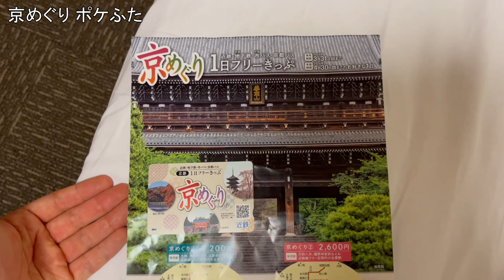京めぐりのフリーきっぷで斑鳩町のポケふたを見に行くとこうなるｗｗｗ【奈良】【法隆寺】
雨降ってて割と大変でした、真似しないように

00:00 オープニング
00:39 京都駅
00:58 大和西大寺駅
01:07 筒井駅
01:17 奈良で語る
02:28 法隆寺駅
02:39 ポケふた 斑鳩町（ドータクン・バオッキー）
02:55 法隆寺駅②
02:59 奈良で語る②
03:16 ポケふた 斑鳩町（マダツボミ・ガーディ）
03:35 奈良で語る③
03:50 ポケふた 斑鳩町（ブビィ・チリーン）
04:10 ポケふた 斑鳩町（シキジカ・ヒノヤコマ）
04:33 奈良で語る④
04:51 法隆寺iセンター
04:55 ポケふた 斑鳩町（エンテイ）
05:11 奈良で語る⑤
05:33 法隆寺
05:35 エンディング